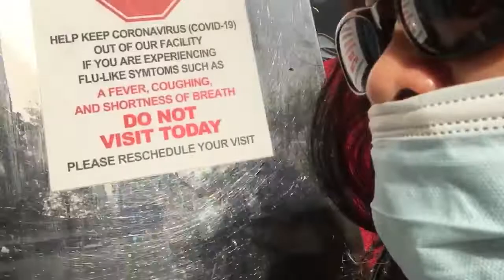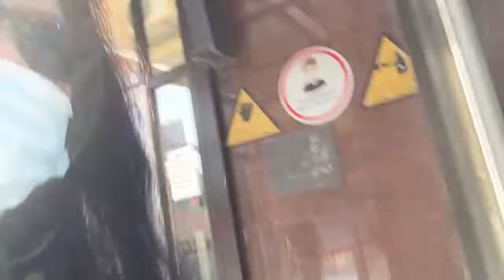DAY OFF! QUICK TOUR!